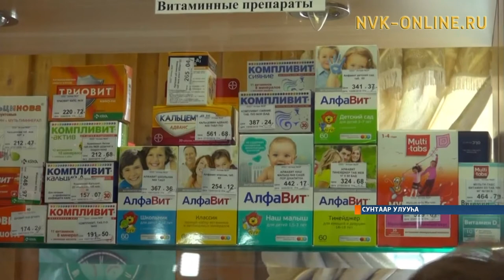Галина Данчикова Сунтаарга уонна Бүлүүгэ оробуочай сырыынан үлэлээтэ